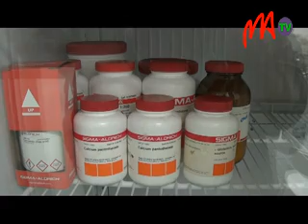08 IMVAVET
L ' I n s t i t u t   m a l g a c h e   d e s   v a c c i n s   v é t é r i n a i r e s   o u   I M V A V E T   s ' e s t   d o t é   d ' u n   l a b o r a t o i r e   v i r o l o g i e   e n   p l u s   d e   s o n   l a b o r a t o i r e   b a c t é r i o l o g i e .   L ' I M V A V E T   a   p o u r   m i s s i o n   d ' e f f e c t u e r   d e s   r e c h e r c h e s   e t   d e   p r o d u i r e ,   p u i s   d e   v e n d r e   o u   d ' e x p o r t e r   l e s   r é s u l t a t s   d e   s e s   r e c h e r c h e s   d a n s   l e   d o m a i n e   v é t é r i n a i r e .